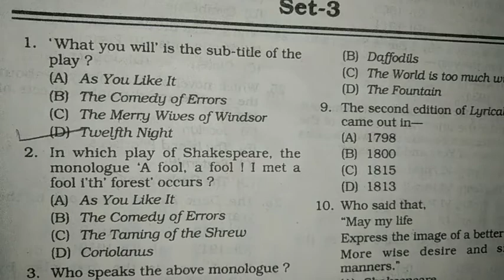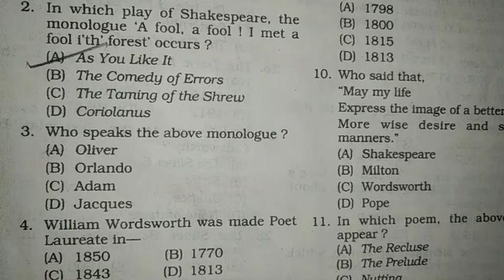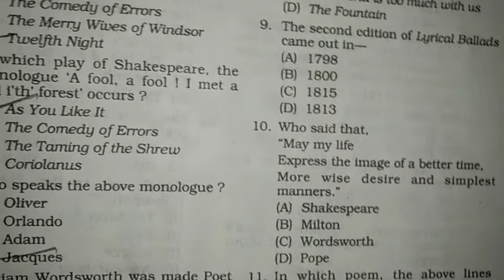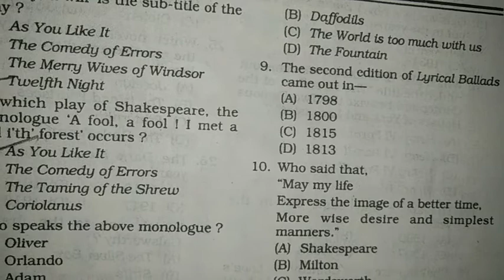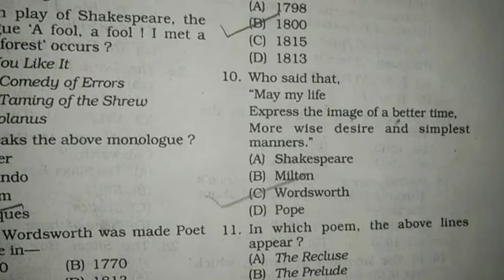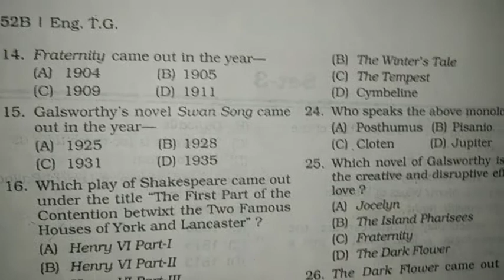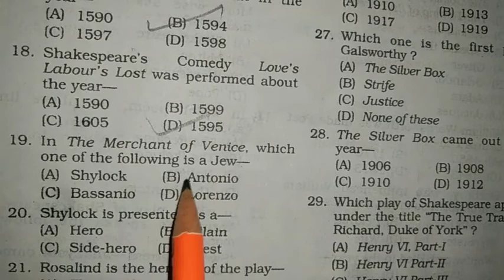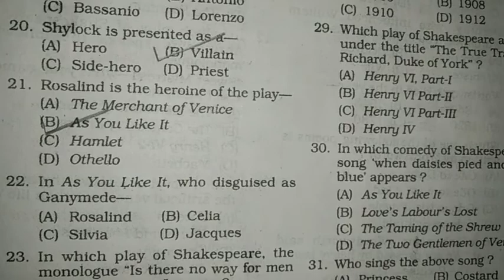English TGT Practice set 3